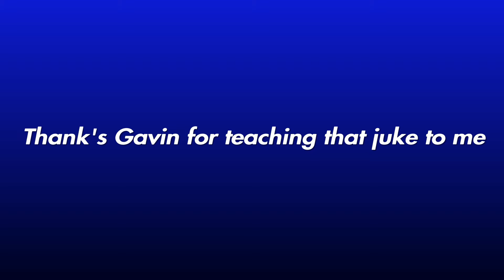How I won my first MLB the SHOW online game